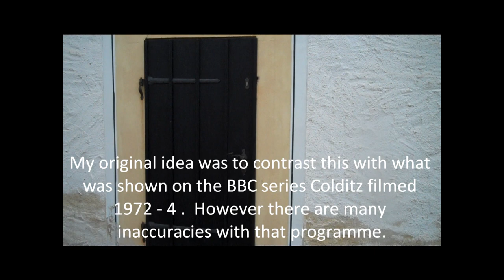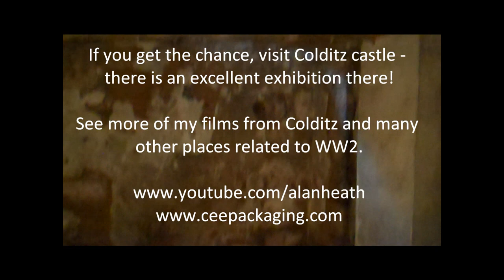Colditz : Pat Reid's escape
My visit to Coldtiz castle took place on 7 November 2010, the following week would have been Pat's 100th birthday.  This film shows the route of his escape - and is similar to that shown in the fictional Colditz series shown on the BBC from 1972 - 4.
Patrick Robert Reid, MBE, MC (13 November 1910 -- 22 May 1990) was a British Army officer and historical author of non-fiction.
Reid was educated at Clongowes Wood College and Wimbledon College, and graduated from King's College London with a BSc in 1932. He was commissioned into the Royal Army Service Corps (Supplementary Reserve) in 1935 and promoted Lieutenant in 1938.
A British Prisoner of War, he was held captive at Colditz Castle when it was designated Oflag IV-C. One of the 'Laufen Six', Reid arrived at Colditz in November 1940. Reid was initially the escape officer but he gave this up in order to escape himself on 14 October 1942.  He ended the war as a Captain. Reid died on May 22, 1990 aged 79.

My channel on you tube is one of the most prolific from Poland. I have produced around 1,700 original films, mostly in
English.
My big interest in life is travel and history but I have also placed films on other subjects such as travel, economics and wildlife.